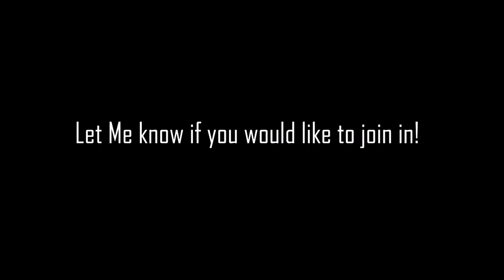LEGO Figure of the Day #15 | C-3PO! (Stop Motion Review)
Hello There!
This is the 15th lego stop motion video of the "LEGO Figure of the Day" Series!
It's about the protocol droid, C3PO. I hope you'll like it!